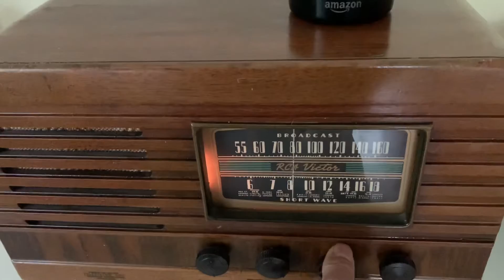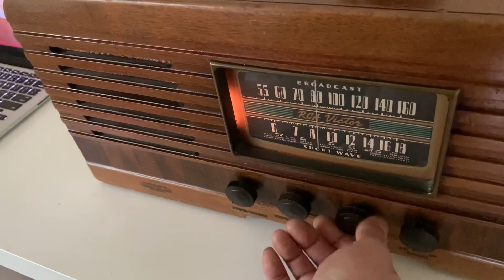Parsley RCA wood